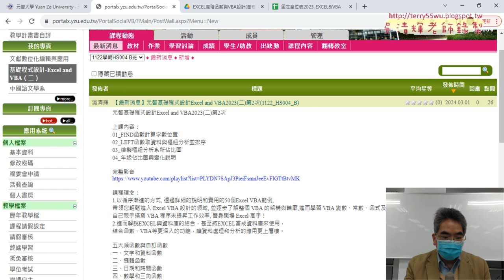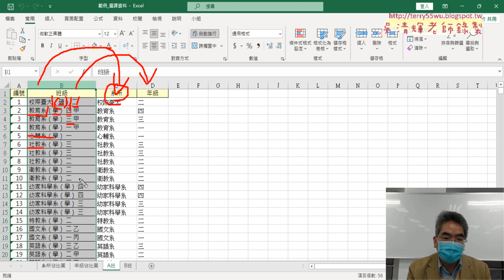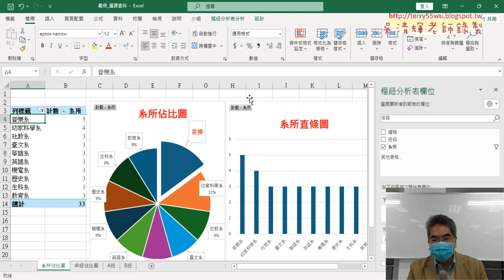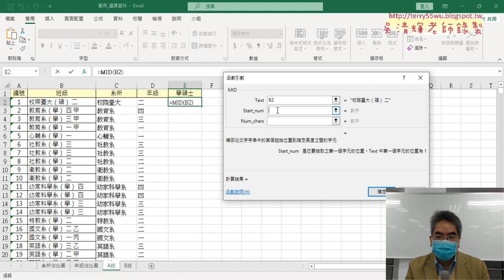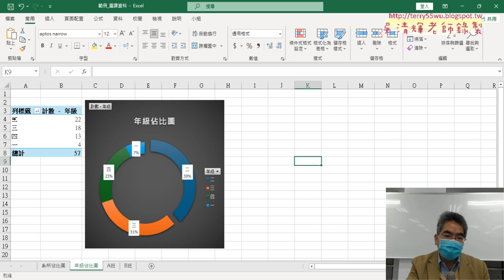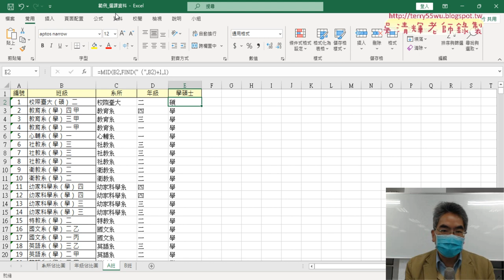01 重點複習範例選課資料用FIND與MID函數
上課內容：
01_重點複習範例選課資料用FIND與MID函數_
02_錄製系所與清除巨集步驟說明_
03_增加按鈕與註解巨集_
04_改為年級與學碩士巨集與清除全部_

課程理念：
1.以循序漸進的方式, 透過詳細的說明和實用的50個Excel VBA範例,
2.進而解說EXCEL與資料庫的結合，甚至將EXCEL當成資料庫來使用，

上課用書：
Excel VBA一點都不難：一鍵搞定所有報表
作者： Excel Home
出版社：博碩
出版日期：2013/06/26
定價：380元

吳老師  113/3/12